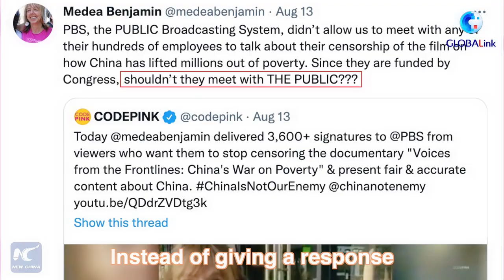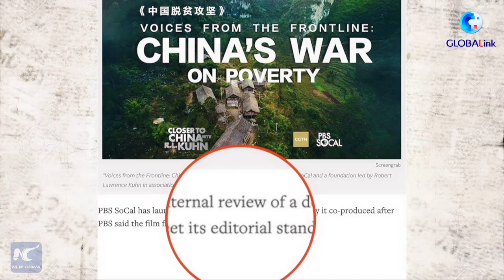Deer Show | Blocking film on China's poverty alleviation? So much for Freedom of Speech...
America is GREAT for the "Freedom of Speech" they say...
And what does America do now?
Censor speech. Yep.
In fact, they're censoring an award-winning documentary.
So much for Freedom of Speech in America...